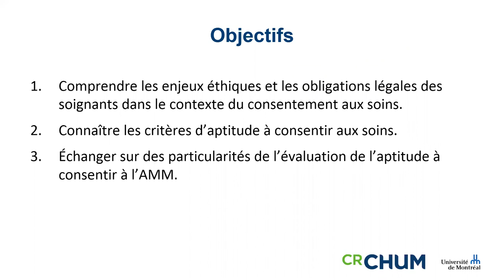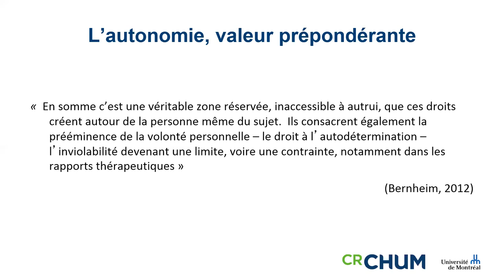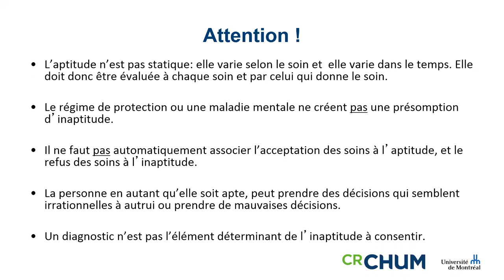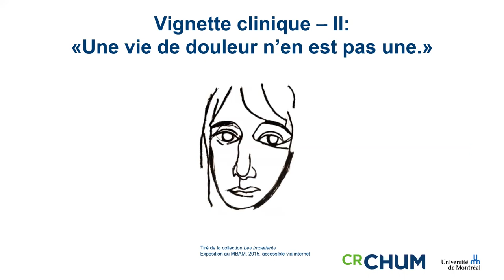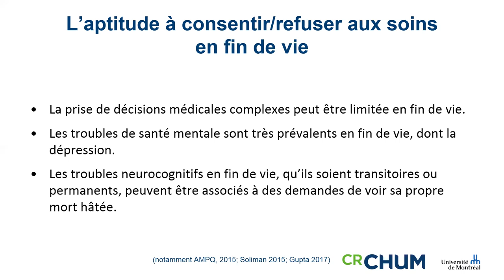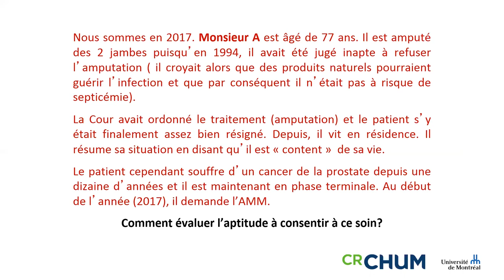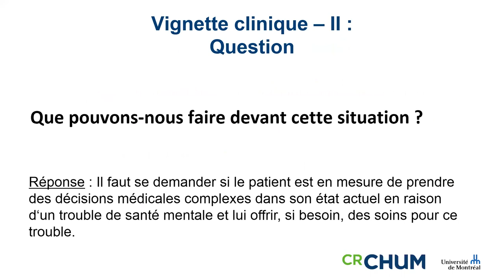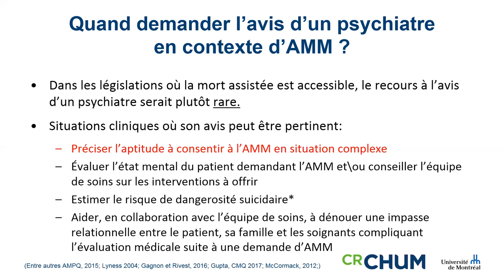Aptitudes au consentement - Aide médicale à mourir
Comprendre les enjeux éthiques et les obligations légales des soignants dans le contexte du consentement aux soins.
Connaître les critères d’aptitude à consentir aux soins.
Échanger sur des particularités de l’évaluation de l’aptitude à consentir à l’AMM.